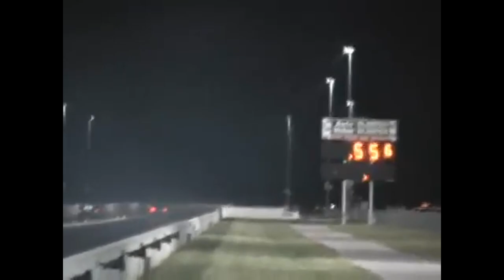Wining with Dan - Cars I've owned Chevelle, Cobra, Cutlass, Nova, Focus, Mustangs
New series - Wining with Dan.  I talk about all of the cars I've owned including a 71 Cutlass, 71 Nova, 70 Chevelle, 98 Cobra, 04 Cobra, 2008 Mustang GT, 2006 STi, 2013 STi